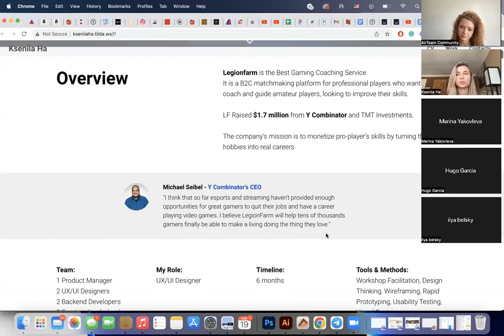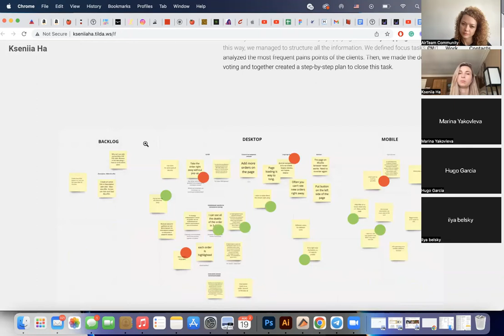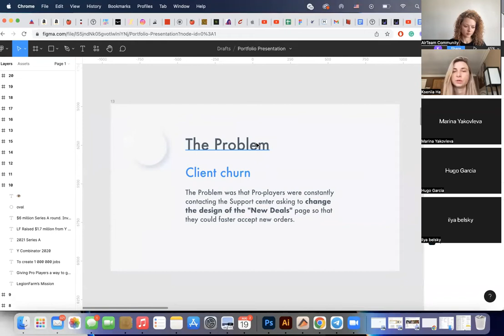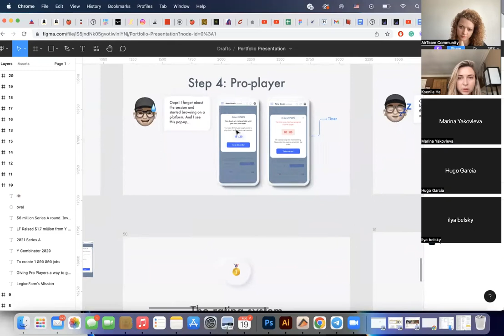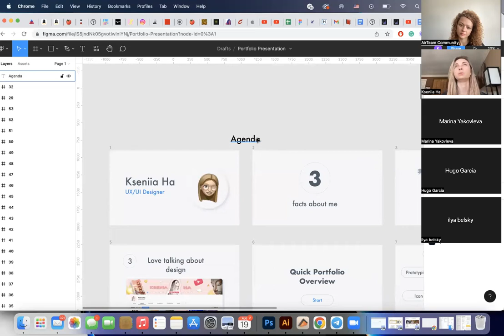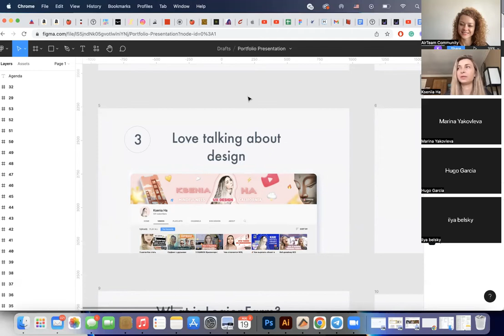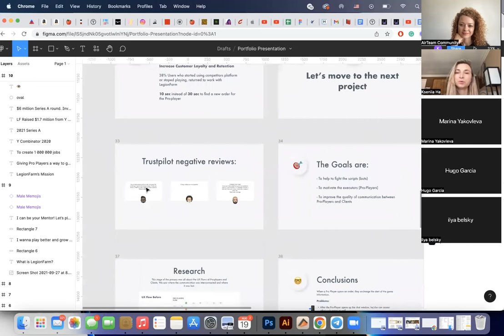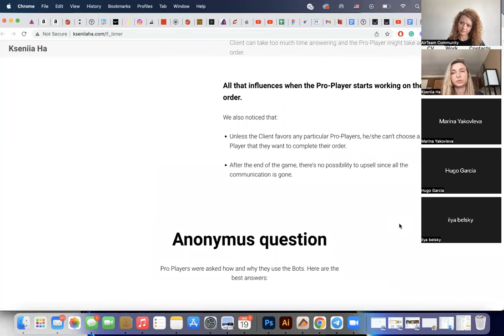Best practices for creating design portfolio with Ksenia HA, a Product Designer at META (Facebook)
3rd {Airteam} Webinar recording

Speaker:
Ksenia HA is a Product Designer at META (FACEBOOK)

We talked about designer portfolio, working as a designer for a startup vs working for a big company (META), and how to get a job as a product designer in Silicon Valley.